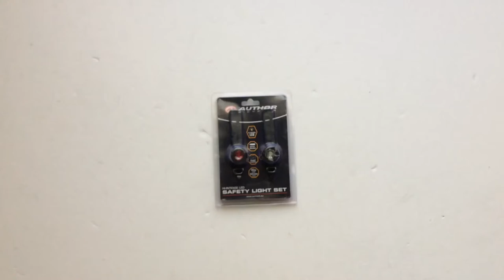Author Spark AL W & R Kerékpár Lámpa Szett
Fekete színű, kicsi, kompakt, elemes első-hátsó, gumis bicikli lámpa szett.